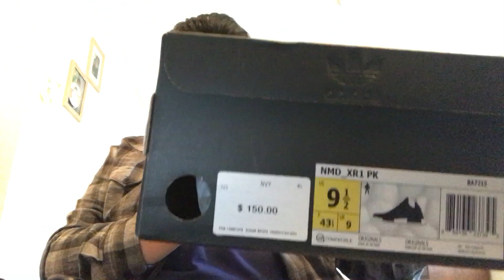New NMD XR2 Navy Unboxing